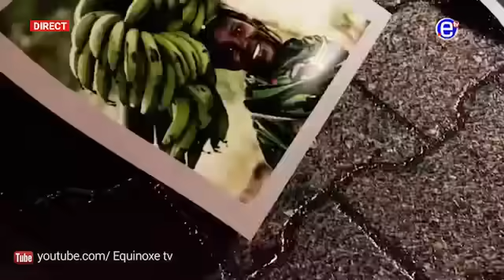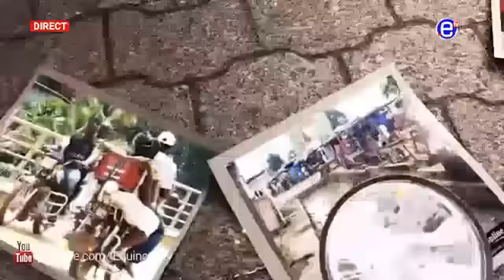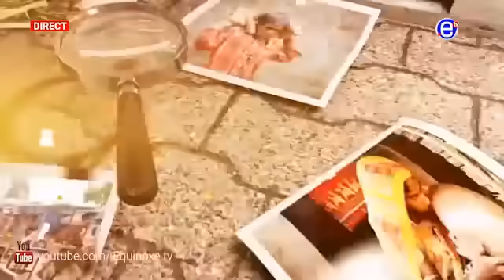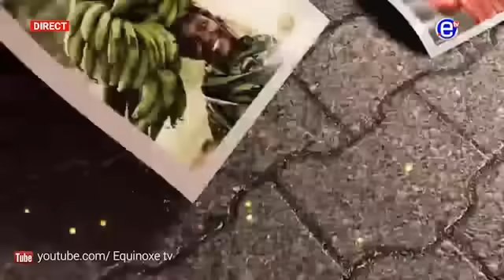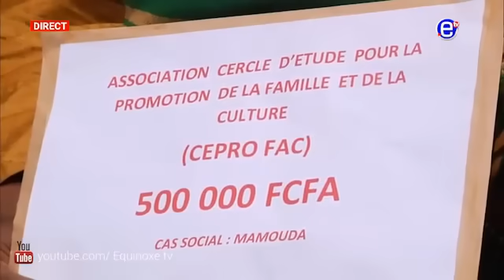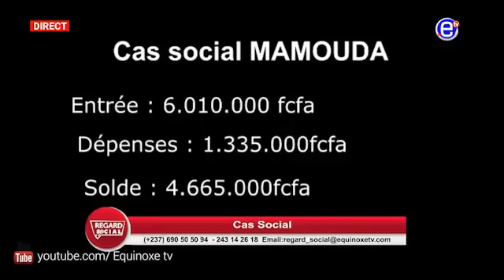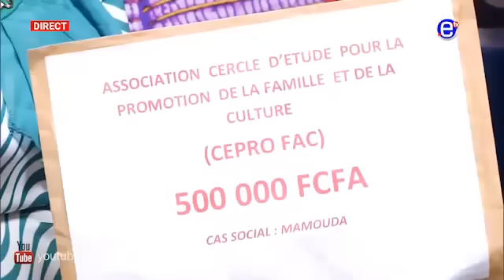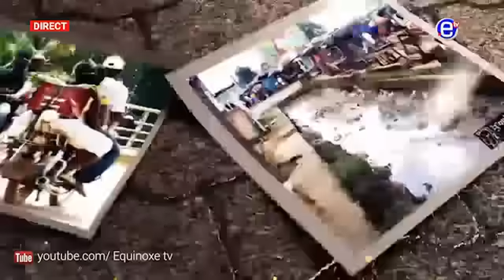REGARD SOCIAL (16 ANS, ENCEINTE ET DANS LA RUE ) EQUINOXE TV DU 12 JUILLET 2018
Presentation: Flavien NDONGO
Realisation: Dany warren NZEDEU
Informatique: Djeuya Mikel Da silva